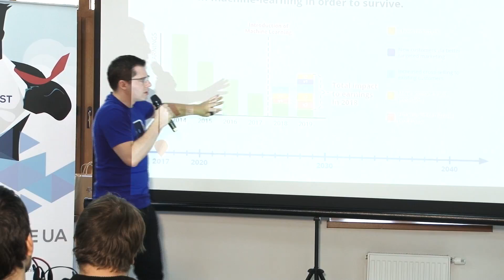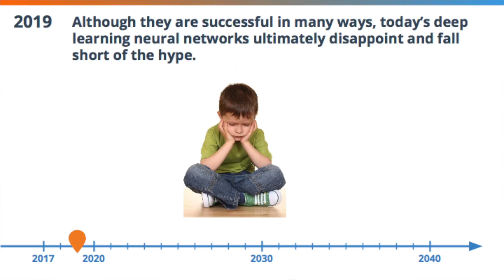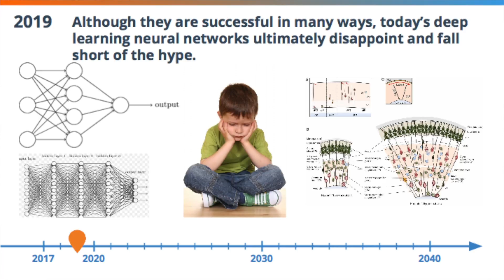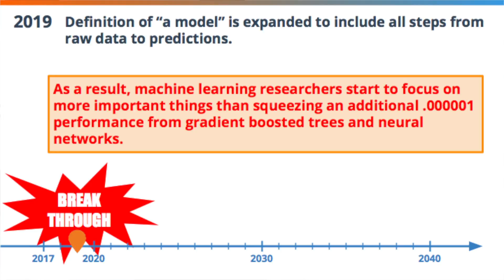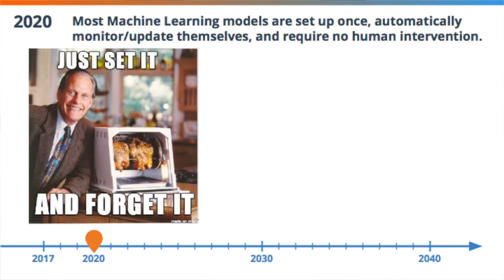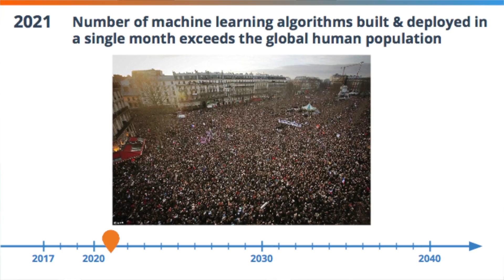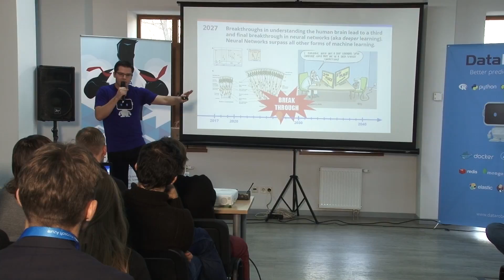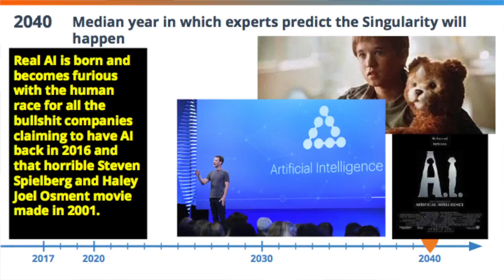Journey into future of Data Science — Jeremy Achin.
Data Science UA Conference
November 24
Kiev

Data Science UA - 2-nd conference about machine learning, artificial intelligence and data science in Kiev.

Smart artificial intelligence, that can treat diseases, clever assistants, self-driving cars, new branches and fields of knowledge– all of this is not the invention of science fiction, this is the future that has already come today. And the creators of this future – data science specialists – ordinary people with unordinary knowledge.

Штучний інтелект, що здатен лікувати, розумні помічники, безпілотні автомобілі, нові галузі та сфери знань — усе це не вигадка фантастів, усе це майбутнє, що вже настало сьогодні. І творці цього майбутнього – data science спеціалісти – звичайні люди, які володіють незвичайними знаннями.